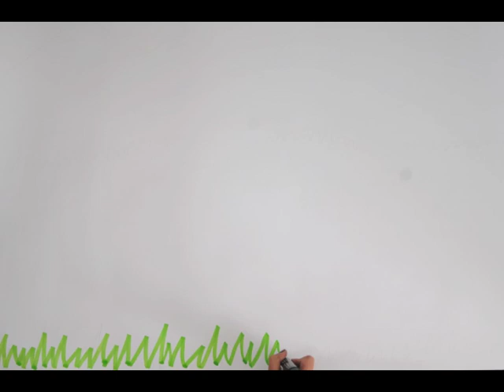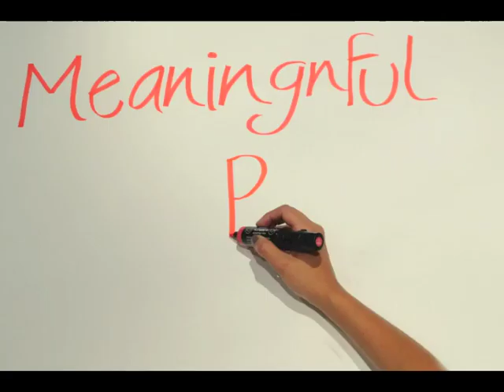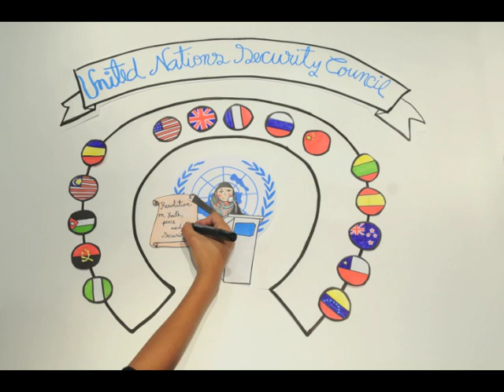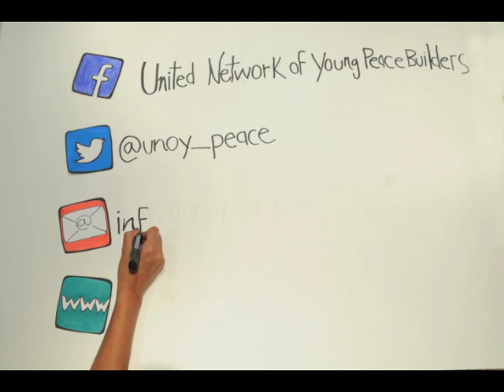Youth as Advocates for Peace & Conflict Transformation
Click on the Settings button to activate the subtitles (available in English and French).

Why a UN Security Council Resolution on Youth, Peace and Security?

Youth are change makers in conflict-affected regions around the world, yet their work often lacks support and is unrecognized.There are more than one billion youth around the world, of which approximately 600 million live in conflict-affected areas.

Youth are the majority of the population in most countries affected by armed conflict and the United Nations Economic and Social Council acknowledges that they are disproportionately affected by violent conflict. Despite this, youth are not given the opportunity to engage with decision-makers on issues of peace and security.

If youth remain excluded from national and international efforts at building peace, violent extremism and instability will remain a threat for all sectors in society. The most effective way to counter extremist movements is to offer young people meaningful ways to make a difference and positively contribute.

Thanks to Ana for making this video!